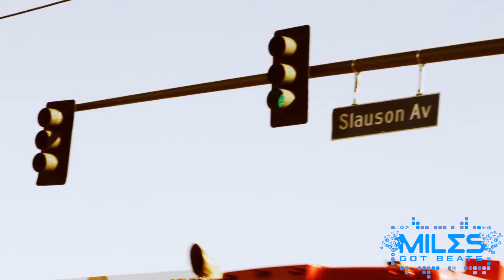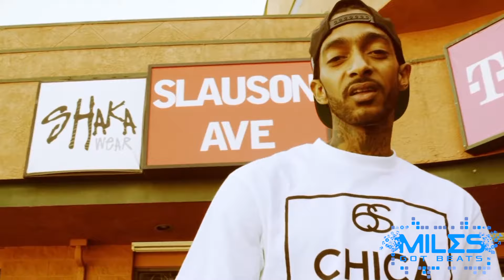(Free Download) Nipsey Hussle Type Beat - "Slauson Boy Dreams"